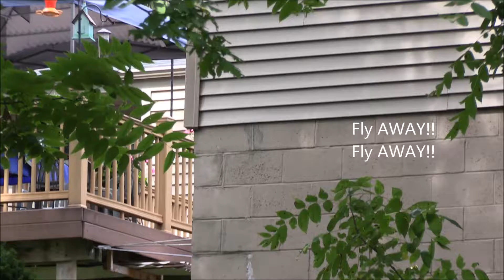Backyard fun with Grackles and squirrels